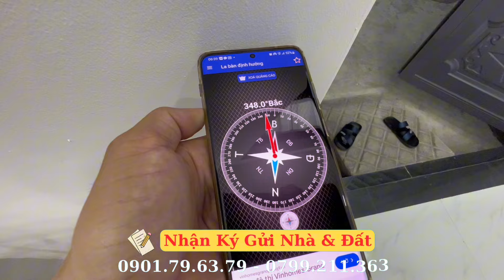( Đã bán ) Tân Phú|| Bán Nhà 127/ Lê Thúc Hoạch 1 Trệt 2 Lầu Shr 2,63 tỷ